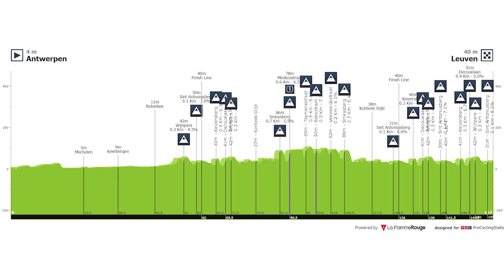¡Italia es Mundial! | Resumen de la prueba élite femenina Flanders 2021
Créditos: Bettini Photo, Getty Images, Federación Colombiana de Ciclismo, UCI Cycling.